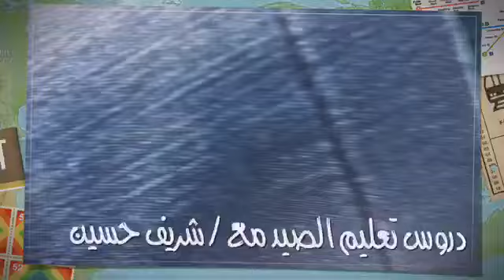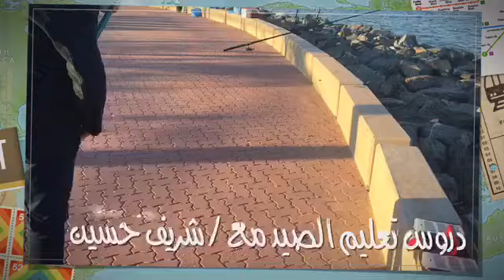حلقة 1 من دروس تعليم الصيد مع شريف حسين